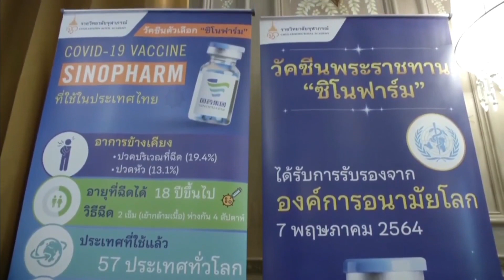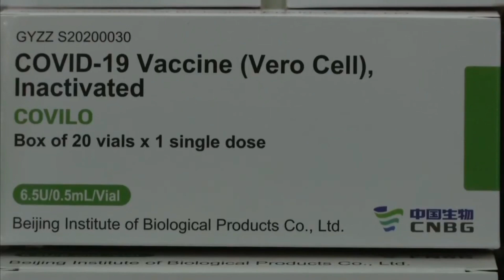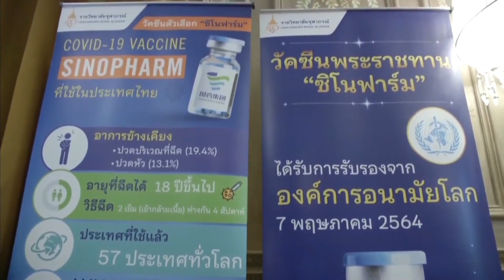🟡 ข่าวในพระราชสำนัก วันพุธ ที่ 23 มิถุนายน พ.ศ. 2564